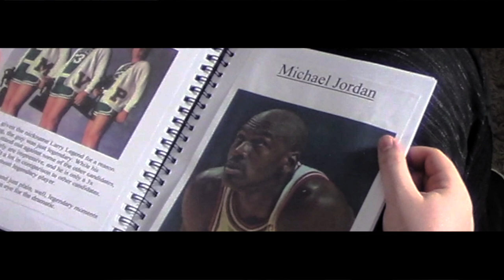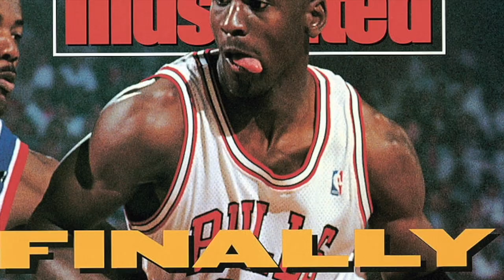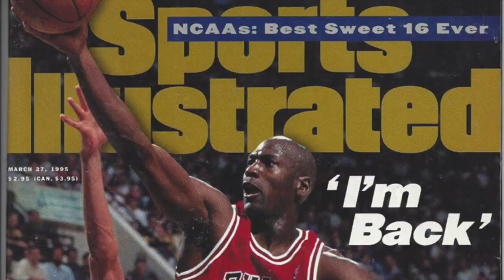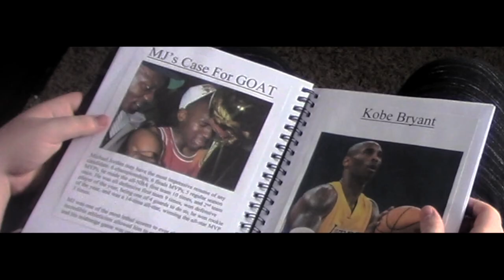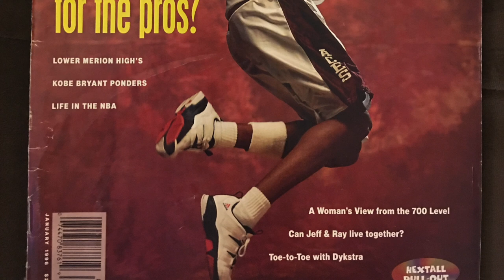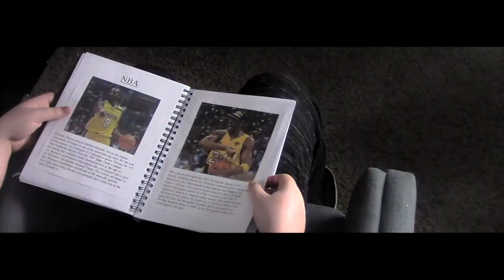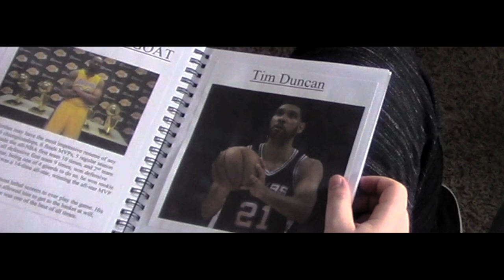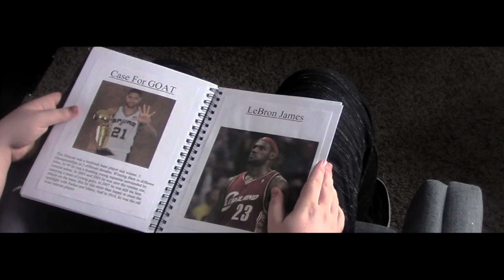Who Is The GOAT? | An Original Documentary Part 3 | Jordan, Kobe & Duncan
unfortunately had to cut out the Duncan mix. so that sucks

Part.4 -

Music Credits

Michael Jordan:
The Rising – YouTube Library
Northern Lights – YouTube Library
Portal Trip – YouTube Library
Action and Epic Cinematic Background Music For Videos & Films - by AShamaluev
Big Screen – YouTube Library
Borderless – YouTube Library
We Will Be – YouTube Library

Kobe Bryant:
Kobe Mix – Hero_Theme – YouTube Library
Calm inspiration
Staring At The Sun – YouTube Library

Tim Duncan:
Please – YouTube Library
Lunar Levitation – YouTube Library
Slow Hammers – YouTube Library
Invincible – YouTube Library